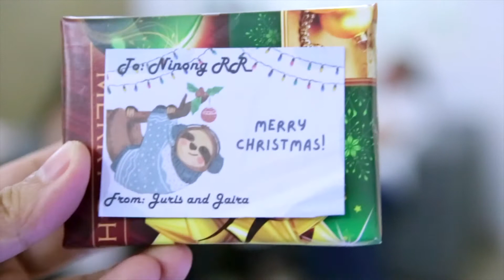Christmas 2021 at Xavierville QC